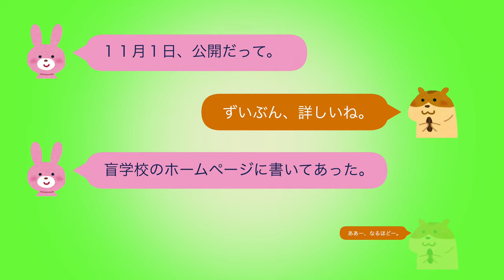令和４年度 盲学校体験会 予告（メッセージが来た編） | Fukui Mo-gakko "Come, See, and Know our School" Official Trailer 3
令和４年１１月１日、「聞いて、見て、知って 盲学校」動画一斉公開です！
　令和２年・３年は、コロナ禍により、中止した盲学校体験会ですが、令和４年は、これまでの「来て、見て、知って 盲学校」のテーマを一新！「聞いて、見て、知って 盲学校」として、オンラインで盲学校を疑似体験できる動画を公開して、新たなイベントとして開催します。 皆さん、お楽しみに〜！！

Hello!
We are Fukui Mo-gakko (Fukui Prefectural School for the Visually Impaired). Did you know that November 1st is Braille Day in Japan?  As such, we will be hosting an online experience event for our school called, "Come, See, and Know our School" that day.  Many fun videos will be released all at once on this channel.  Please watch and enjoy our simulated experience of our school!
  ☆Come visit our school website, too.